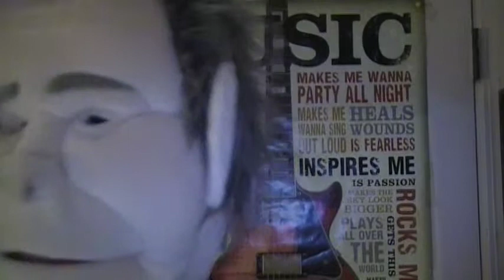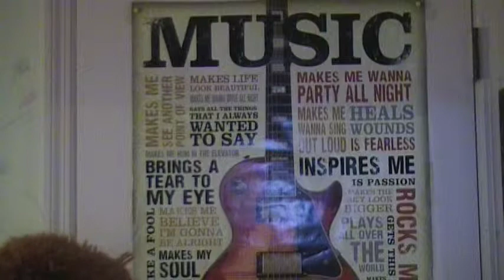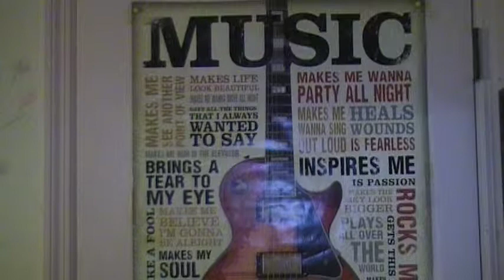Cool Boy Is Finally Home!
The Magician (Lord Ballet) has finally take Ralph Bernard (cool boy) home! By the time Ralph just came back, President George W. Bush (his father) and Psycho Eddie Lipton (his big brother) starting the drama again with him!!